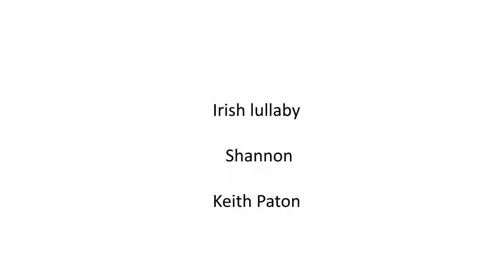Irish lullaby D-T-H